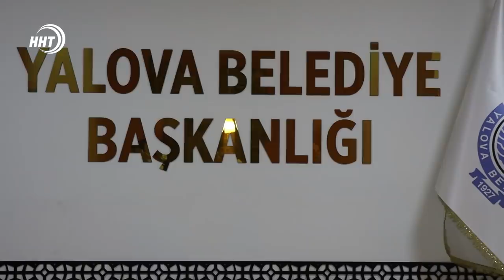Новости Дагестана за 30 августа 2021 года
1. Тысячи звонков и выездов в сутки! Как сотрудники скорой помощи осиливают поток больных, смотрите через несколько минут.
2. Прогнившие доски, холодные стены. Где будут учиться ученики села Львовское Бабаюртовского района, узнавали наши корреспонденты.
3. Братское сотрудничество. Делегация Хасавюрта посетила турецкий город-побратим Ялова.